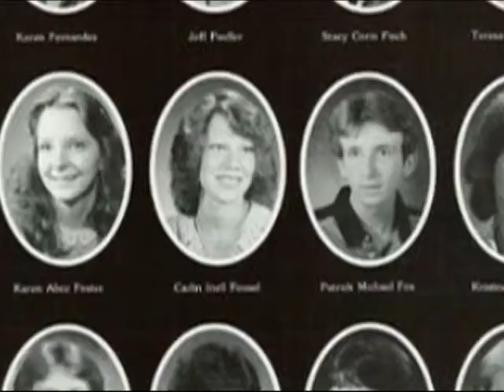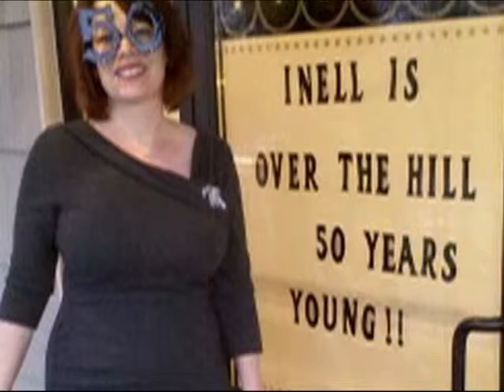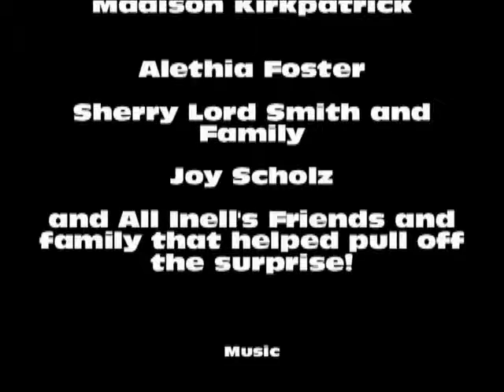Inell's 1st 50 Years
This is a shortened version of the DVD displayed at Inell's Surprise Birthday Party